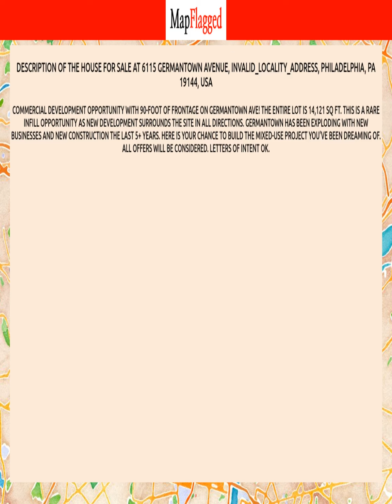PA,US | Buy house at 6115 GERMANTOWN Avenue, Philadelphia, USA | MapFlagged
📚 Video Chapters:
0:00 Property Introduction
0:10 Property Price
0:45 Property Address
0:55 Property Description
1:00 Property Key Places
1:05 Subscribe to MapFlagged!

📣 Following is the detail of house for sale at 6115 GERMANTOWN Avenue, INVALID_LOCALITY_ADDRESS, Philadelphia, PA 19144, USA:

$1,499,000

Commercial development opportunity with 90-foot of frontage on Germantown Ave! The entire lot is 14,121 sq ft. This is a rare infill opportunity as new development surrounds the site in all directions. Germantown has been exploding with new businesses and new construction the last 5+ years. Here is your chance to build the mixed-use project you've been dreaming of. All offers will be considered. Letters of intent Ok.

🏥 Nearest Hospitals to this Property:
Temple University Hospital Episcopal Campus
Roxborough Memorial Hospital
Einstein Medical Center Philadelphia
Chestnut Hill Hospital
Temple University Hospital-Main Campus

✒️ Nearest Schools to this Property:
Fulton Robert School
Germantown Preparatory Academy
Germantown High School
Ausar/Auset Church School
High Street Christian Academy

🍕 Nearest Restaurants to this Property:
Newmans Grill
Icy Pop Candy Shop
Nile Cafe
All the Way Live
Adrian's Cafe Restaurant

🚃 Nearest Train Stations to this Property:
King St & Queen Ln - Detour
Germantown
Tulpehocken
Wister
Carpenter

🏬 Nearest Shopping Malls to this Property:
Dollar Plus
Cheltenham Square Mall-East
Baker's Centre
Location Main St Entrance East
New World Order Marketing

🌼 Nearest Parks to this Property:
Rumph Recreation Center
Mallery Playground
Market Square
Morton Playground
Vernon Park

🎥 Nearest Movie Theaters to this Property:
Clearview Bala Theatre
Regal Cinemas UA Main Street Theatre 6
Regal Cinemas
Milgram Theatres
Movies at Cheltenham Square

☕ Nearest Cafes to this Property:
Dunkin'
Nile Cafe
Point of Destination Cafe
Germantown Espresso Bar
Flower Cafe at Linda's

✈️ Nearest Airports to this Property:
Northeast Philadelphia Airport
Philadelphia Int'l Airport
Perkiomen Valley Airport
South Jersey Regional Airport
Wings Field

🏢 Nearest Stores to this Property:
G Town Water Ice
Germantown Health and Wellness PC
Custom Concepts
Grace Gardner
Fiorella Woodworking

➕ Nearest Doctors to this Property:
Hankins and Associates
Health Center 9
Powell Family Medicine
Kuczmarski, Michael Dr-Barry Marks MD & Associates
Florence Crittenton Center